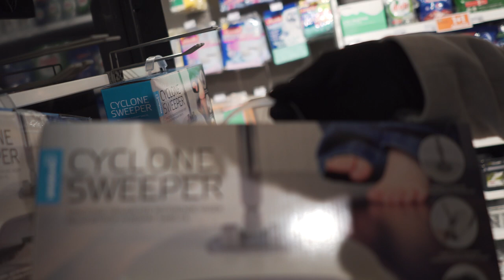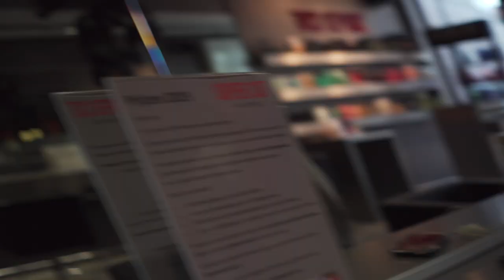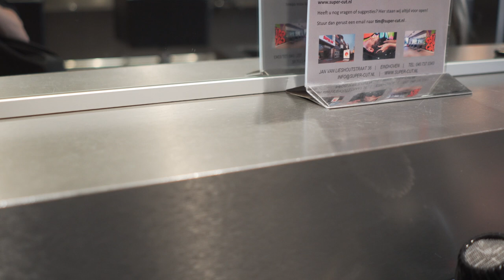INSTAGRAM MADE ME DO IT! (I lost a bet...)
You better smash a like on this video. Did it for you!!

4XSDT2